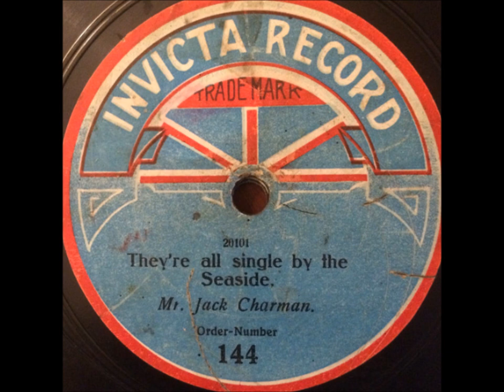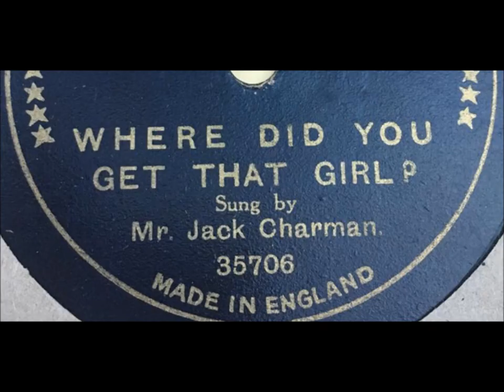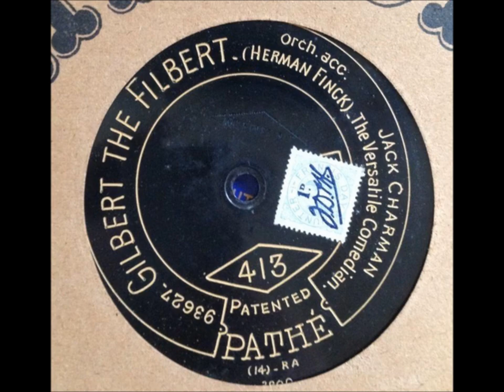British music hall Jack Charman "Father Went Down to Southend" (T. W. Connor song) London music hall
British music hall Jack Charman sings "Father Went Down to Southend"

The song was written by T. W. Connor, who also wrote "She Was One of the Early Birds (And I Was One of the Worms)," "I’m the Airy Fairy," and "A Little Bit of Cucumber."

The singer was born John Lewis Charman in 1887 in Paddington.

His parents were John Charman and Mary Jane Winifred Jones.

Jack had a sister named Nancy, and they recorded together on a handful of occasions until she married and moved to France.

Jack Charman covered all kinds of popular tunes. His strong voice suited early (that is, acoustic) recording methods.  He is viewed today by record collectors as a "cover" artist who recorded other people's songs. He was not a singer who generated hits.

He was a successful music hall artist in his own right. G. H. Chirgwin helped Charman get established on music hall stages.

He died in Blackpool in 1953, his estate worth only a few hundred pounds. His divorce from Valerie Charman cost him dear. He had no children.